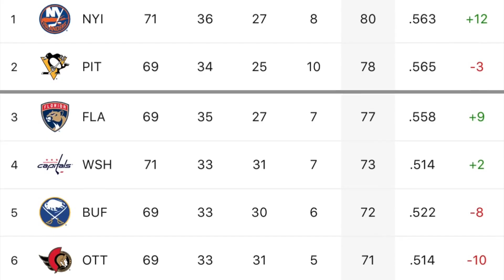SUN SPORTS ROUNDTABLE: Do regular season results still matter for the Leafs?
On the latest SUN Sports Roundtable - Toronto Sun Sports columnist Steve Simmons, Postmedia National Sports columnist Scott Stinson and Postmedia's Rob Wong - talk about the recent stretch for the Leafs, which has resulted in wins despite poor process and whether or not the World Baseball Classic is worth it for MLB players after the injuries suffered by Edwin Diaz and Jose Altuve.